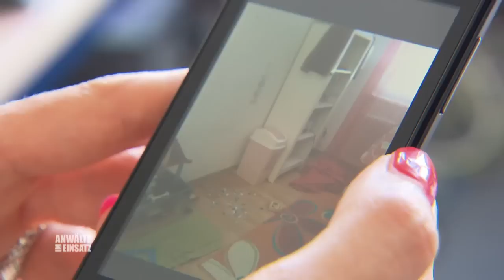"Nicht ihr Ernst!" 💔👨‍👩‍👧​ Jugendamt trennt Leni (8) von den Eltern | 1/2 | Anwälte im Einsatz SAT.1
Nadine und Sven Reuter sind liebevolle Eltern. Als jedoch herauskommt, dass sie Analphabeten sind, droht das Jugendamt, ihnen Leni wegzunehmen. Anwältin Sylvia Beutler-Krowas kämpft gegen die Mühlen der Justiz, damit die Familie nicht zerrissen wird.